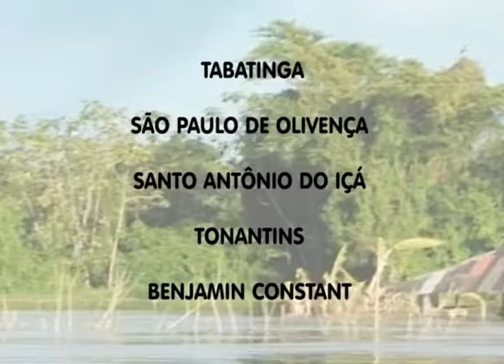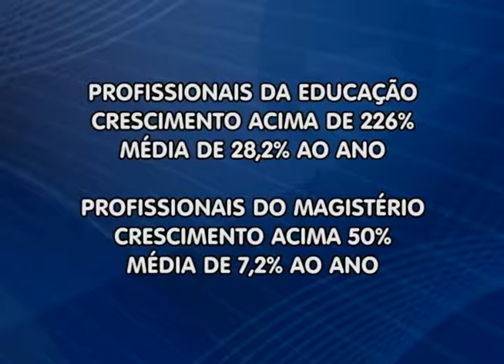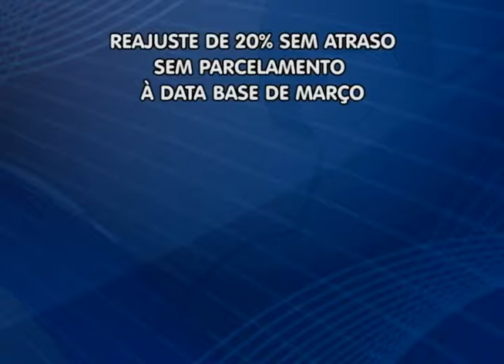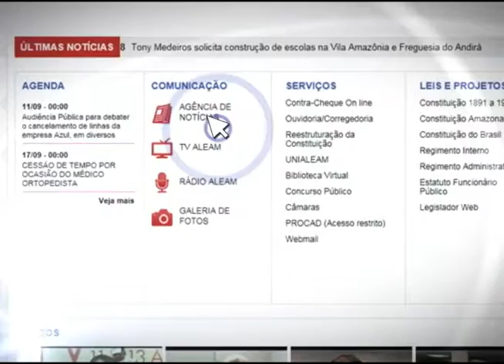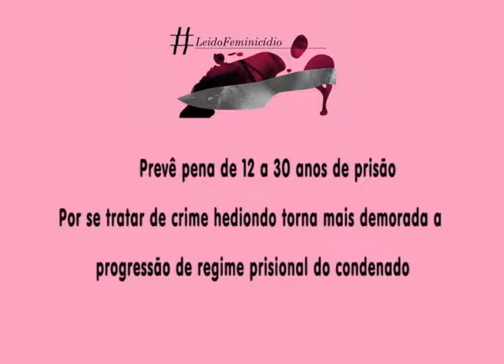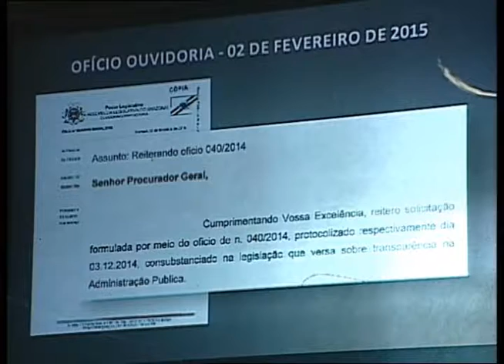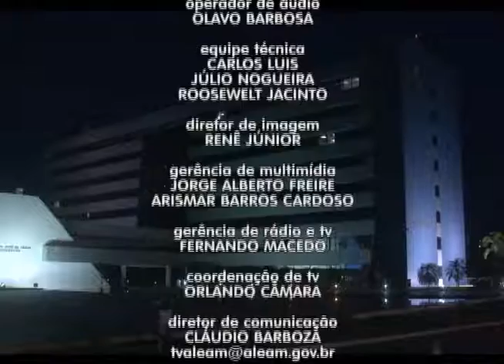Telejornal Aleam Notícias - 10 de Março de 2015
Telejornal noturno com as principais notícias da Assembleia Legislativa do Amazonas. De segunda a sexta, às 20h30, com a apresentação de Raquel Albuquerque.